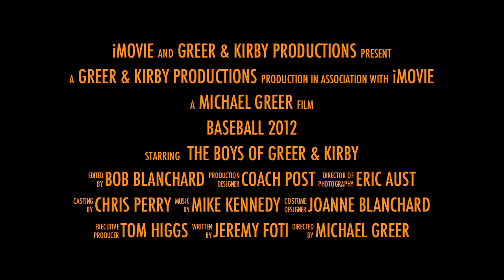Greer & Kirby Mustang Baseball 2012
Greer & Kirby's Newport Harbor Mustang baseball team got their first win with a come from behind victory on the bottom of the 6th!